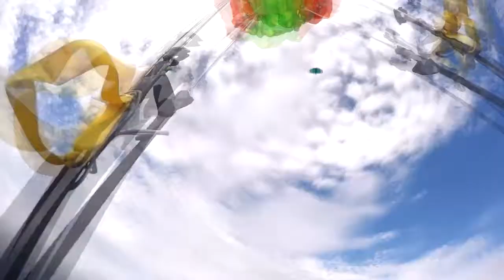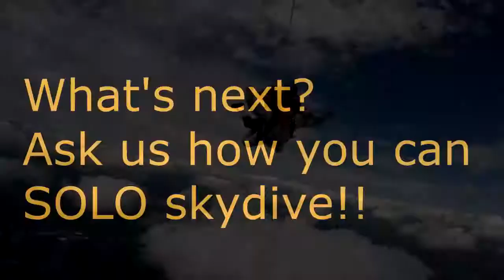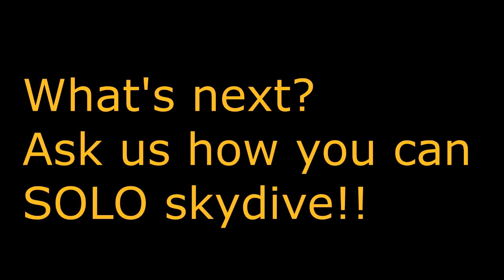Jack skydives at STL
Sky's the Limit Skydiving Center